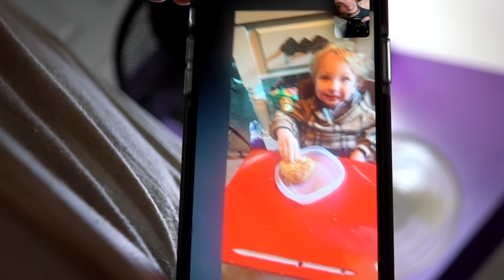He almost hit her